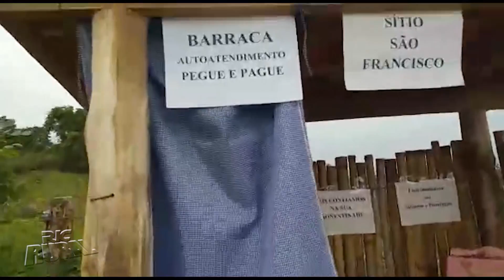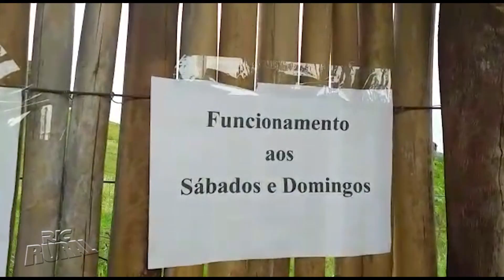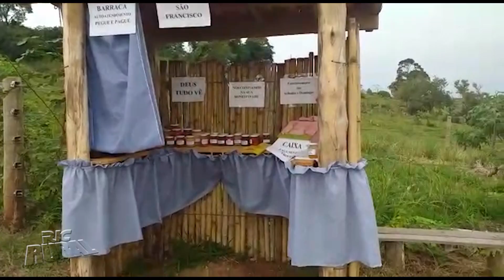COISAS DA ROÇA: Bananas, maracujás, flores de maio, lagarto e até uma feirinha rural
No quadro Coisas da Roça, o RIC Rural mostra a participação dos telespectadores no programa.
Neste vídeo, confira bananas em Ponta Grossa, maracujás em Matinhos, flores de maio em Curitiba, lagarto em quintal de casa e feirinha na região de Doutor Camargo.